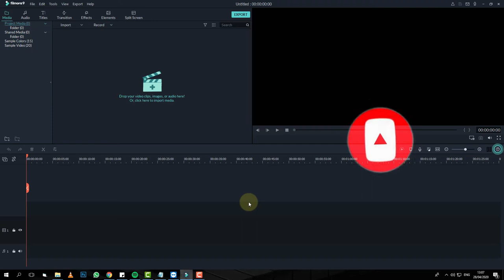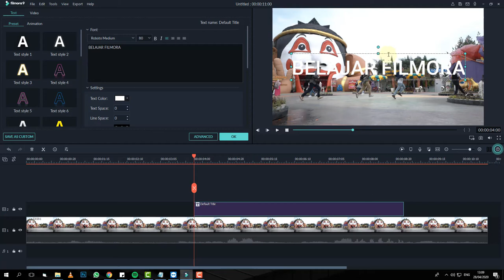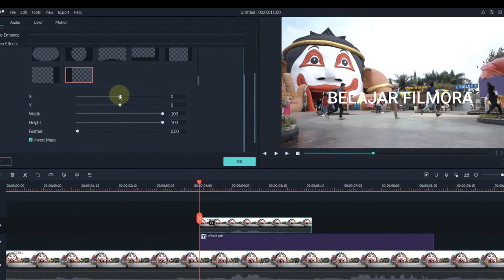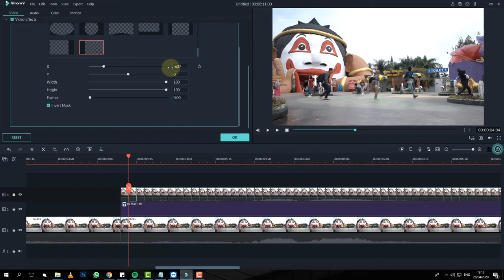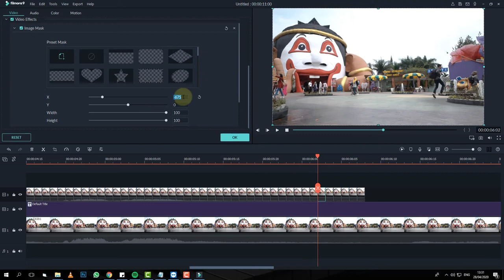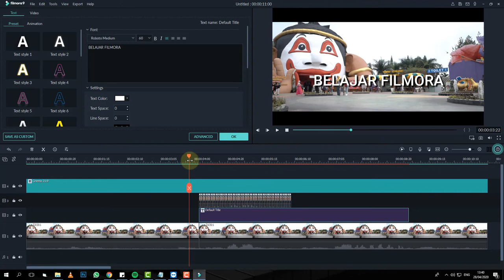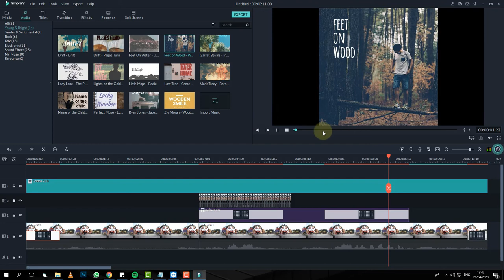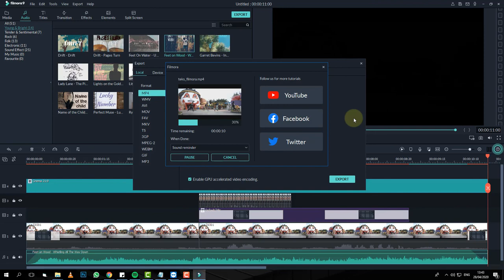Cara Mudah Edit Video dengan Filmora #2 (Pemula) Masking Teks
Mau tau cara edit teks dibelakang video? yuk cek divideo ini ya. hasilnya pasti keren abis, dan tentunya aplikasinya ringan. jadi tunggu apalagi.. yuk segera dipraktekan..

KATEGORI :
- Aplikasi Komputer
- cara edit video youtube untuk pemula

CREDIT :
Filmora 9